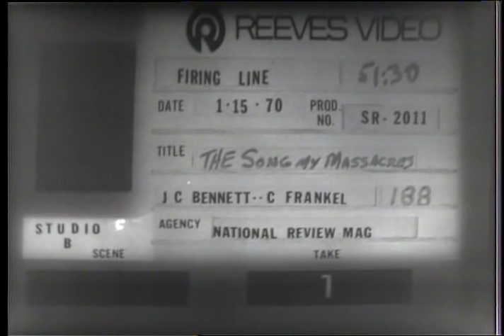Firing Line with William F. Buckley Jr.: The Mylai Massacre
Episode 188, Recorded on January 15, 1970

Guests: John Coleman Bennett, Charles Frankel